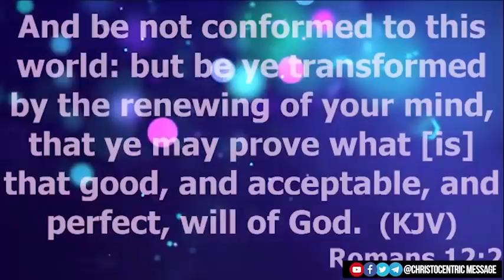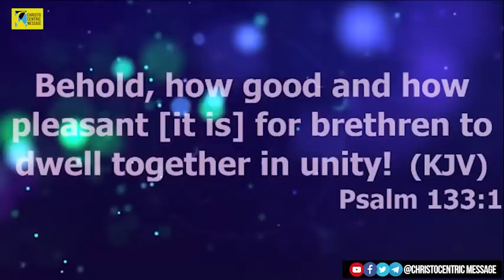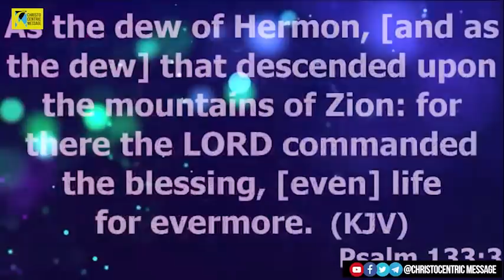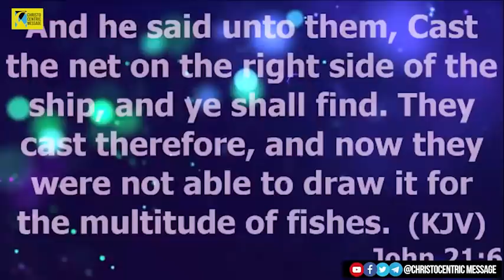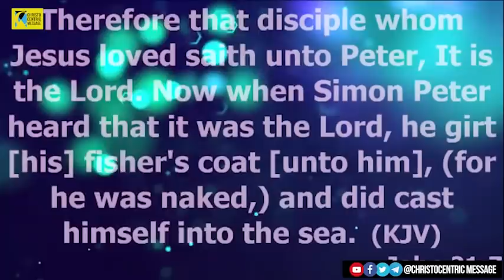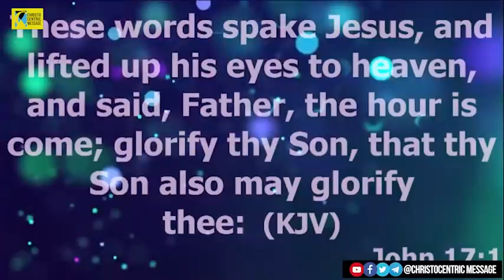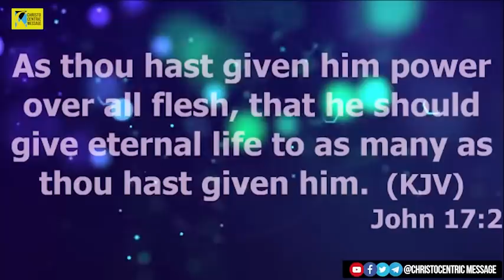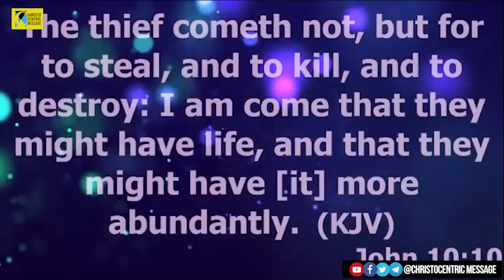PROVEN WAYS TO KNOWING GOD MORE DEEPLY DAILY - Apostle Joshua Selman 2022